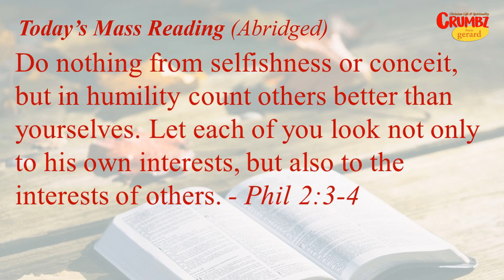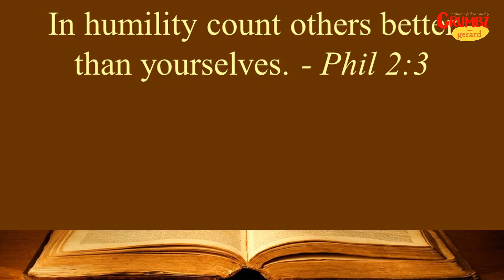For Sunday 1st October - Sunday Sermon for 26th Sunday Ordinary Time - Year A – Phil 2:3-4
May this Homily for this Sunday challenge you to live the Gospels.
| Sunday Sermon for 26th Sunday Ordinary Time - Year A – Phil 2:3-4